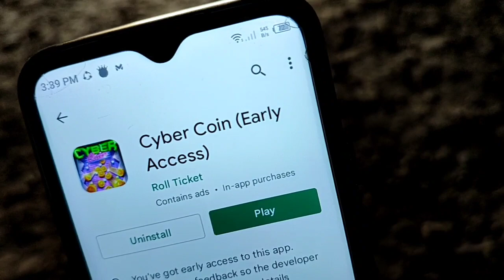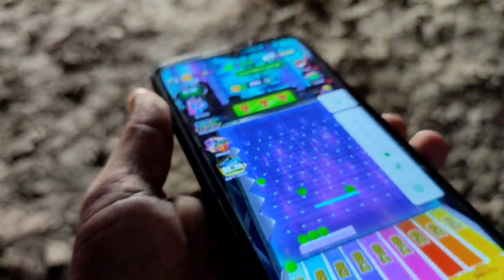Cyber Coin App Se Paise Kaise Kamaye | Cyber Coin App Payment Proof | Cyber Coin Game Real Or Fake